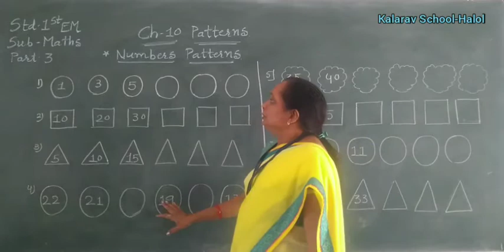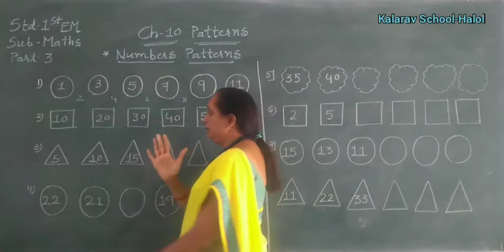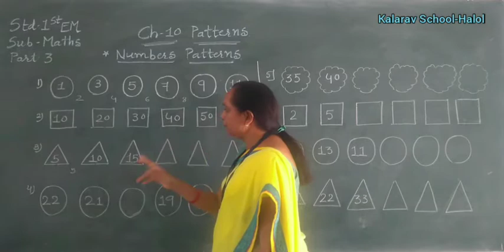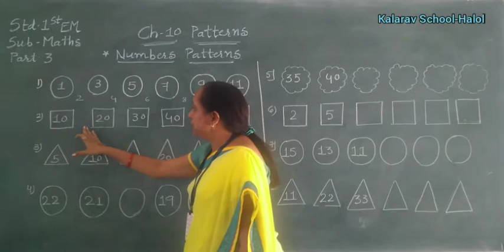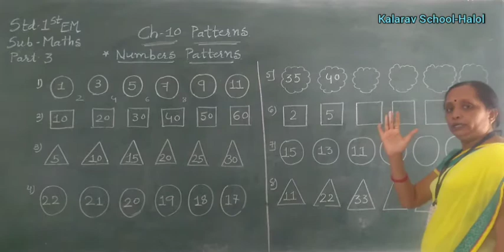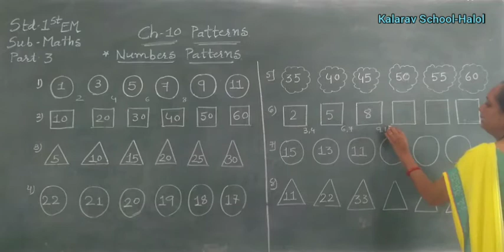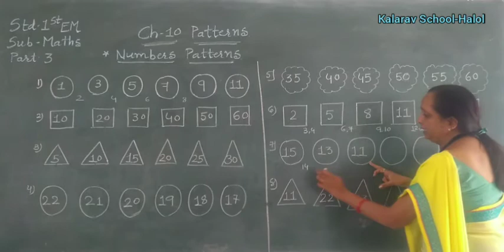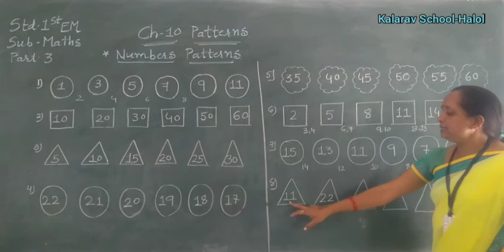Std 1EM Maths Ch:10 Patterns (Part 3)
Dipali Madam